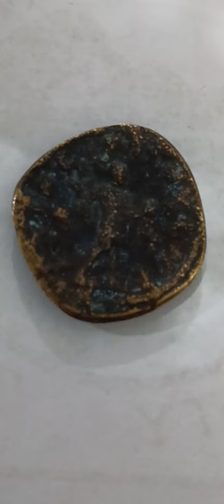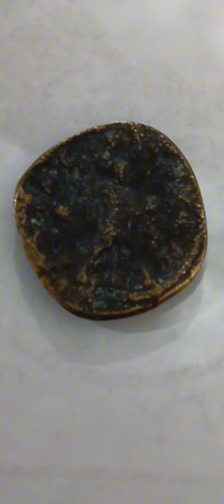21 September 2023